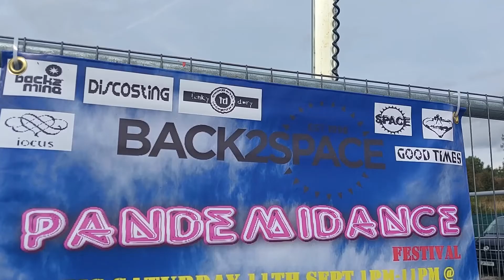Halo Cosplay at Pandemidance Festival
Hey guys! So things are happening again with a new video! Watch to see FIreteam Ascension, Techno-Chief and the Techno-Spartans appear once again! This time at our first full festival appearance!

This video is for NON-PROFIT and ENTERTAINMENT purposes only!